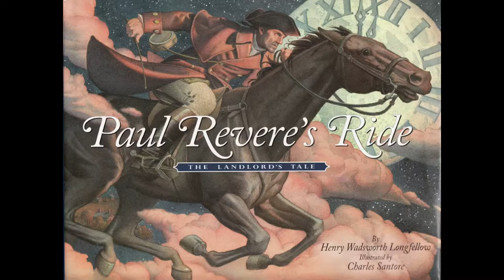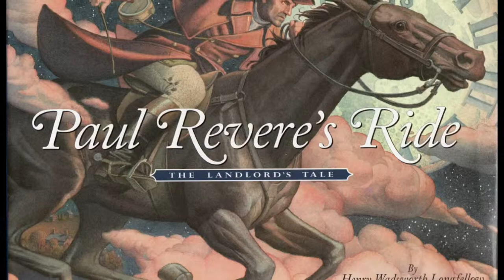Paul Revere Unrhymed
The American Revolutionary Rhyme
Paul Revere's Ride
By Henry Wadsworth Longfellow
Debunked by
Jeffery A. Johnson

One of the better videos on the subject, but goes awry after he gets the horse.